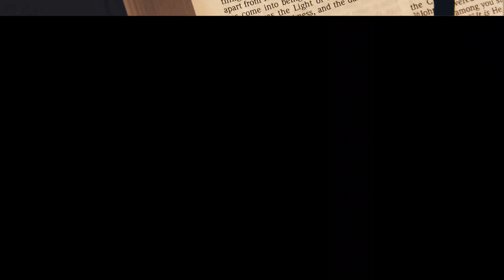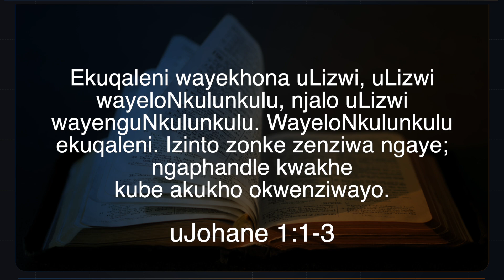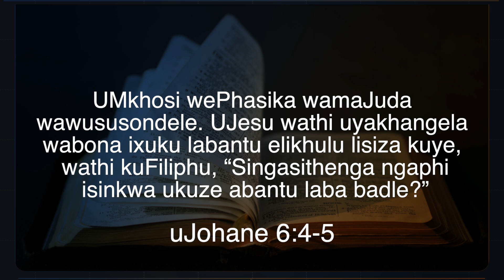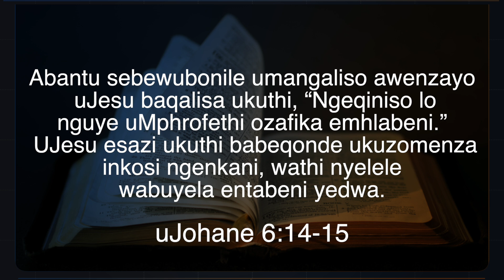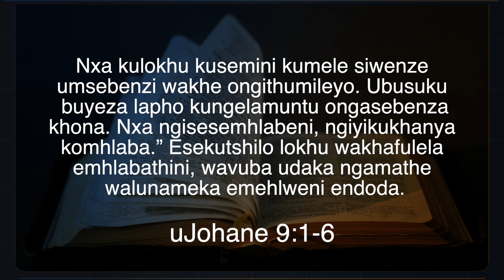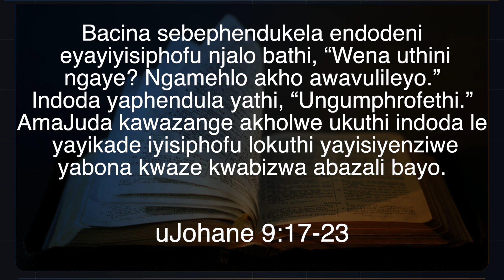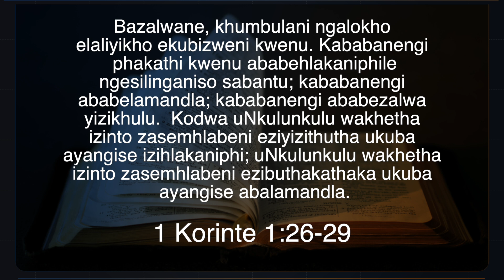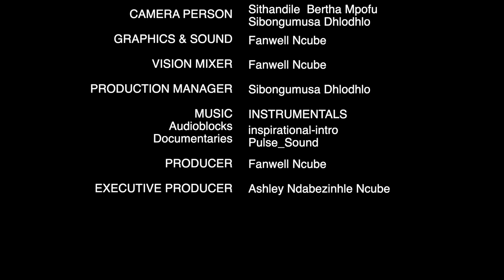Ndebele SS || Isifundo Sesibili 4th QTR 2024 || Izibonakaliso zobuNkulunkulu bukaJesu